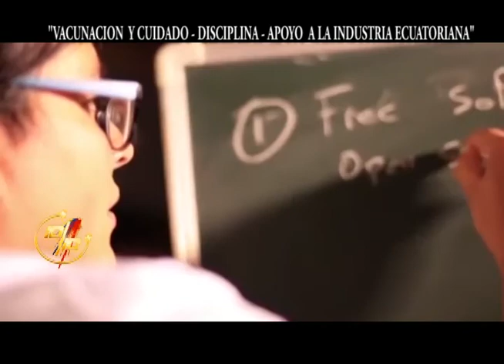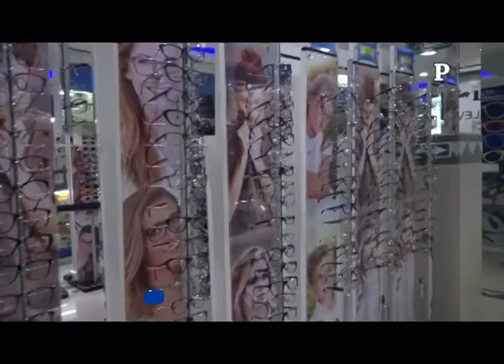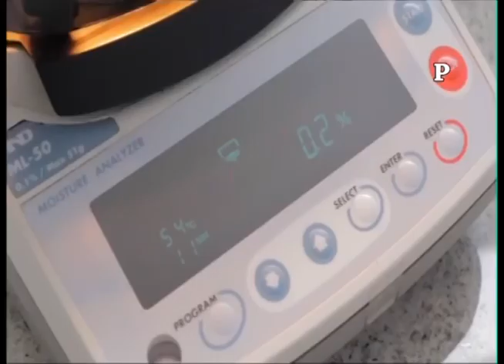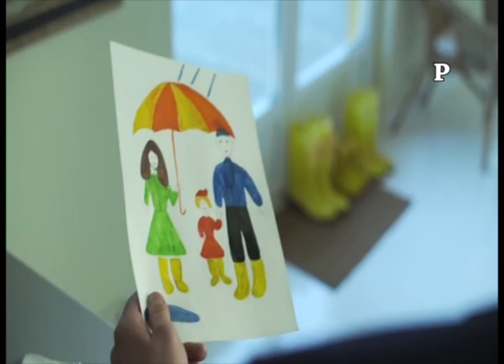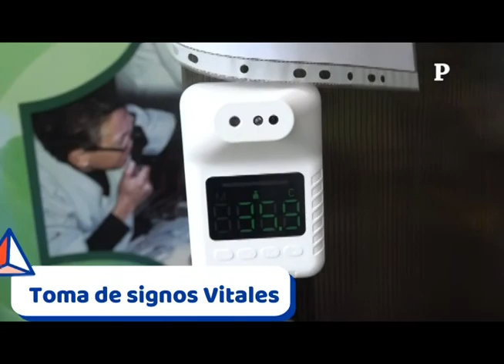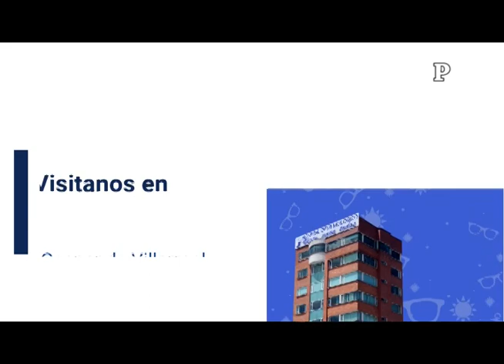DOMINGO 19 SEPTIEMBRE 2021 - EL 10 SOBRE 10 "MUSICA NACIONAL ECUATORIANA" SALUDOS INMIGRANTES" -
DOMINGO 19 SEPTIEMBRE 2021 EL 10 SOBRE 10-"MUSICA NACIONAL ECUATORIANA" - SALUDAMOS EN SU DIA A LOS INMIGRANTES" - DUO SENSACION ,LIDA UQUILLAS ,FERNANDO PASOS  ,MARGARITA LASO ,GRUPO MARABU ,GRUPO QUIMERA ,LOS REALES -MIRENOS TODOS LOS DIAS FACEBOOK -YOUTUBE Y CANALES REGIONALES EN ECUADOR - GRACIAS TU LIKE.